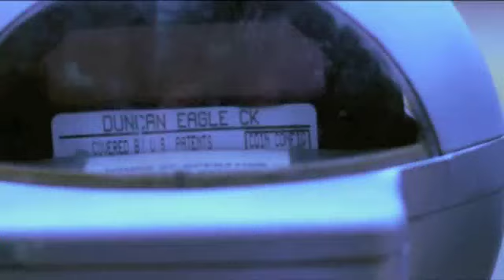Sparty - The Most Interesting Mascot in the World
" Sparty taught dougie how to dougie"
Remember to LIKE Sparty's facebook page!